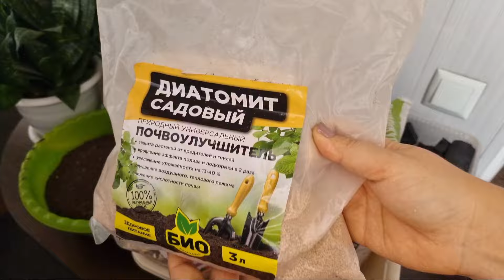Как приготовить грунт для суккулентов дома🌵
Толстянки, сансивиерии, хавортии, замиокулькас и другие - это суккулентные растения, которые мы часто выращиваем дома. Чтобы суккулентные растения хорошо себя чувствовали, нужно сажать их в правильный грунт.